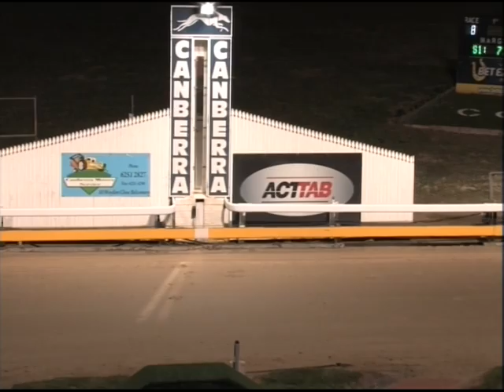Canberra 25052014 Race 8